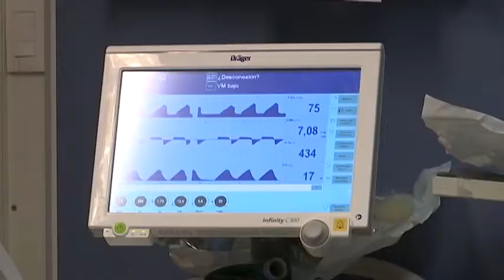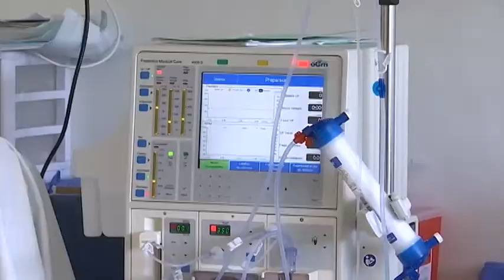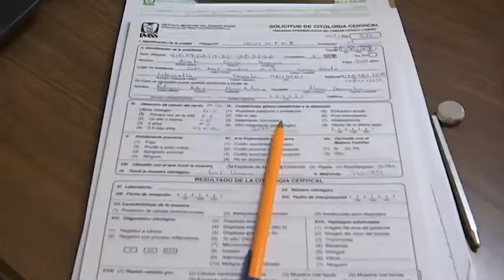24 de marzo “Día Mundial de la Tuberculosis”